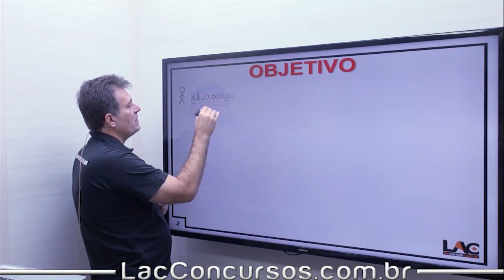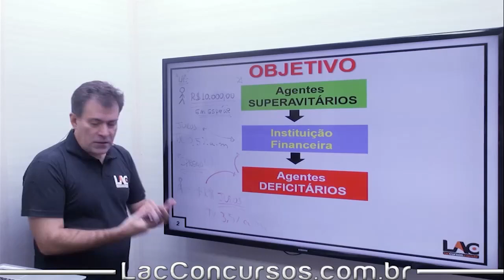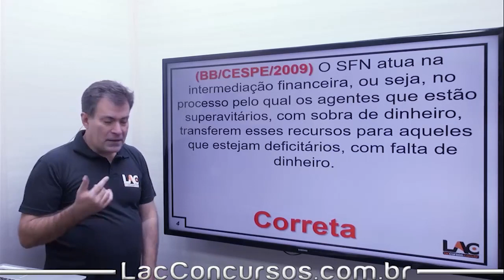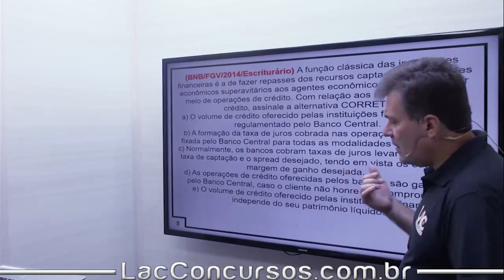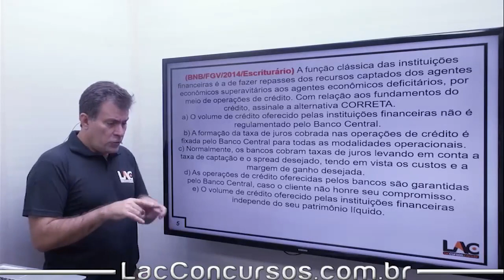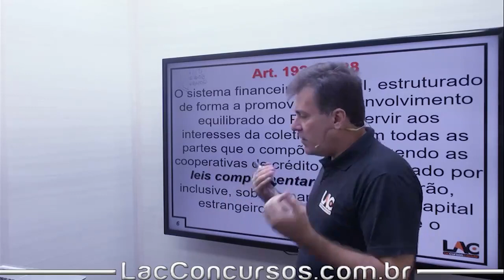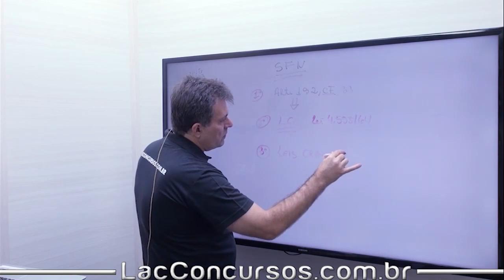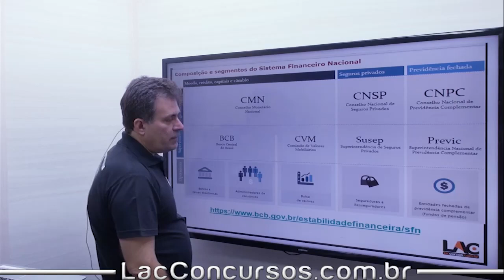BASA 2022 - Sistema Financeiro Nacional - Conhecimentos Bancários